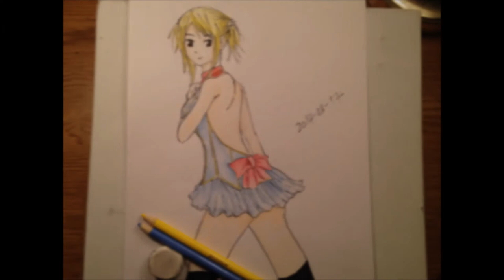Drawing Lucy Heartfilia from Fairy Tail (フェアリーテイル) with ink+color pencil 【MAD】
This is a fan-art of Lucy Heartfilia, a character from anime: "Fairy Tail". The author is Hiro Mashima. It took about 45 minutes to draw this.  Fairy Tail is one of my favorite anime and manga and I'm excited that Fairy Tail(2014) is out, so if you haven't seen it yet( which is unlikely) then your should really check it out.

music: first song- Fairy Tail ed 2, Kimi Ga Iru Kara(君がいるから) by Sayuri Sugawara, you can find a link to the song

Materials used:

G-pen( or anything that can be used for inking)
color pencils (crayola)
mechanical pencil

This is sharing for COMMENTING AND CRITICISM purposes only. In no way is this meant to be copyright. I make no money off of this. IN NO WAY AM I RESPONSIBLE FOR THE PRODUCTION OF THE SONG USED. ALL CREDITS TO ORIGINAL PRODUCERS AND CREATORS. ALL CREDIT TO ORIGINAL SONGS AND SOUNDTRACKS. THANK YOU.